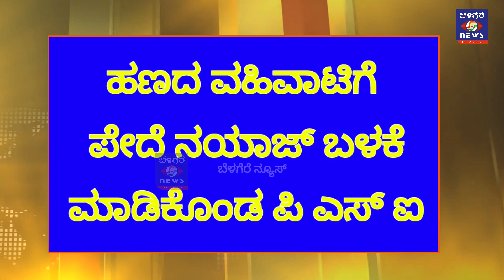PSI ESCAPE|ಠಾಣೆಯಿಂದ ಕಳ್ಳನಂತೆ ಓಡಿ ಹೋದ ಪಿಎಸ್‌ ಐ|ACB RAID|VIDEO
ಪ್ರಕರಣವೊಂದರ ಸಂಬಂಧ ಲಂಚಕ್ಕೆ ಬೇಡಿಕೆ ಇಟ್ಟು ಮೊದಲ ಕಂತಿನ ಹಣ ಪಡೆದು ಎರಡನೇ ಕಂತು ಹಣ ಪಡೆಯುವ ವೇಳೆ ಎಸಿಬಿ ದಾಳಿ ಮಾಡಿ ಪಿಎಸ್‌ ಐ ಹಾಗೂ ಪೇದೆ ಬಂಧಿಸಿದ್ದರು,ಆದ್ರೆ ಠಾಣೆಯಿಂದ ಪಿಎಸ್‌ ಐ ಎಸ್ಕೇಪ್‌